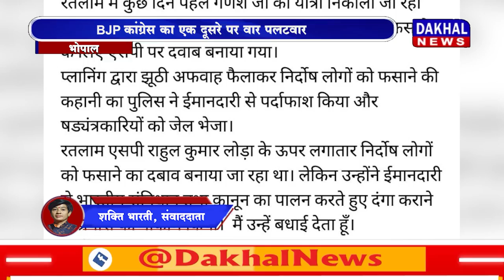DAKHAL NEWS रतलाम SP के तबादले पर गरमाई राजनीति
रतलाम SP के तबादले पर गरमाई राजनीति
BJP कांग्रेस का एक दूसरे पर वार पलटवार